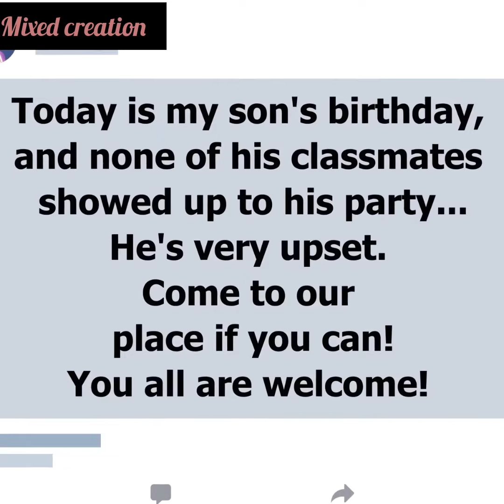A blind boy was abandoned by everyone on his birthday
animation video